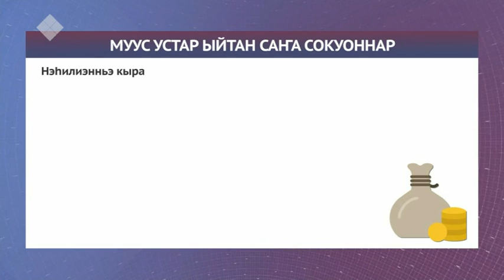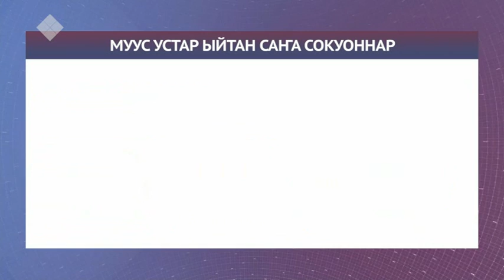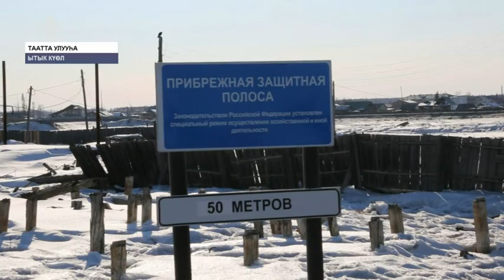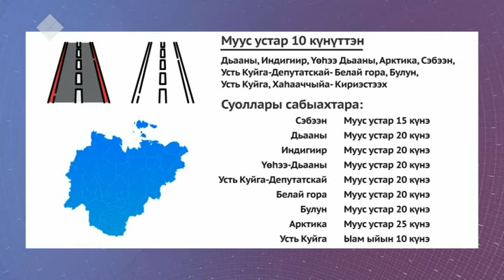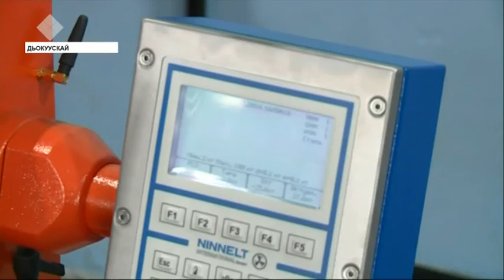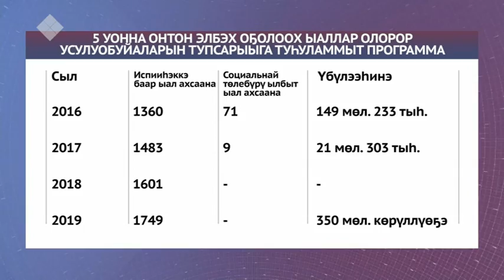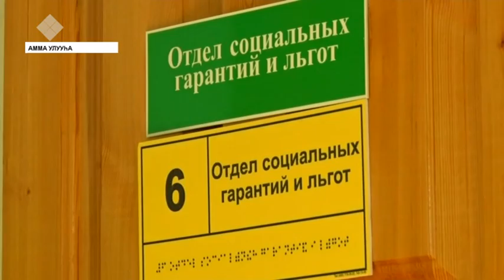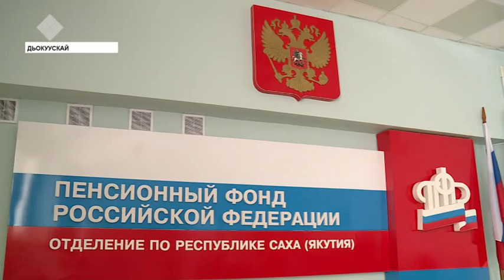Күнтэн күн. «Саха сирэ» информационнай биэрии (06.04.2019)